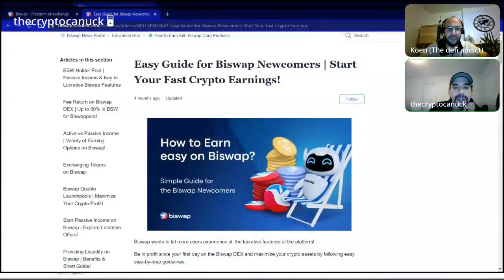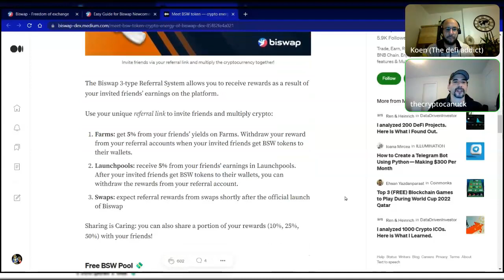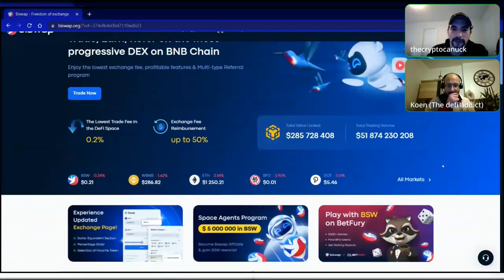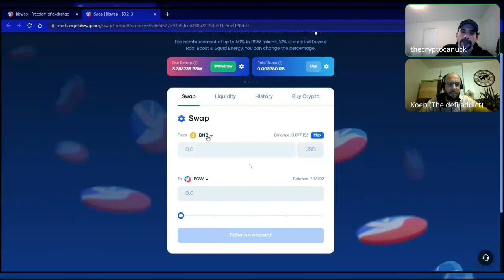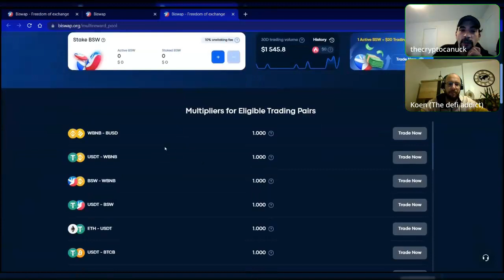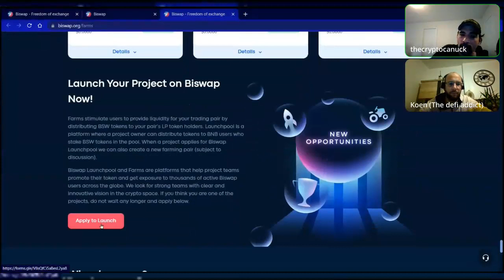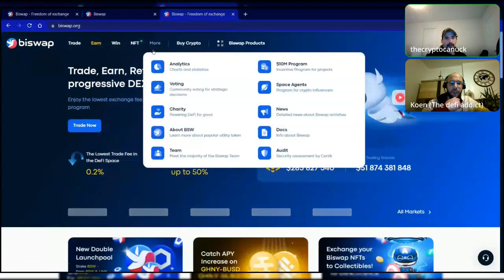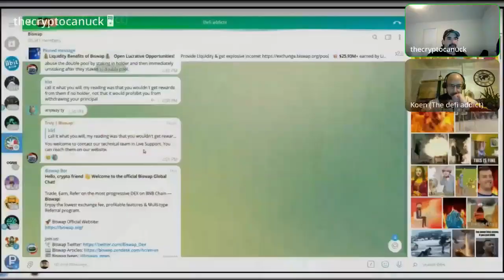BISWAP AMA and giveaway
REPLAY OF AMA COVERING BISWAP! USE LINK BELOW FOR EXTRA REWARDS!